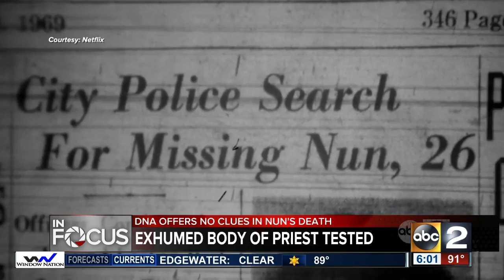DNA offers no clue in nun's death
Sister Catherine Cesnik's death has haunted investigators for decades, but now a Netflix documentary and a twist in the real-life murder investigation have brought it to the forefront.